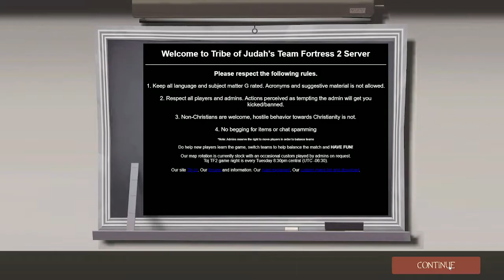[TF2] - Grug's Inferno: The Motion Picture - TF2 Mega Episode (Save TF2)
How much suffering can one mere Grug take? At least an hour's worth, apparently. I've had this recorded for ages, but I finally got to mixing it down into a video. Had a blast playing with the gang: Grugge, Bidzou, Professor Heavy, Charlie Goose, Radish Eater, and Beowolf

Chapters:
00:00:00 - Lobby Tomfoolery
00:03:30 - The Harvest Arc
00:42:48 - The TwoFort Arc
00:53:06 - The Harvest Arc